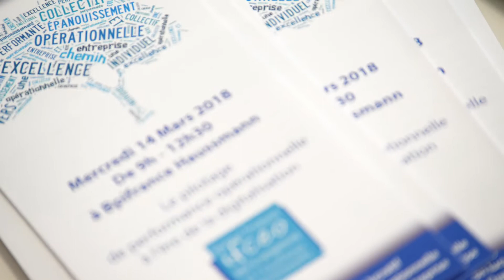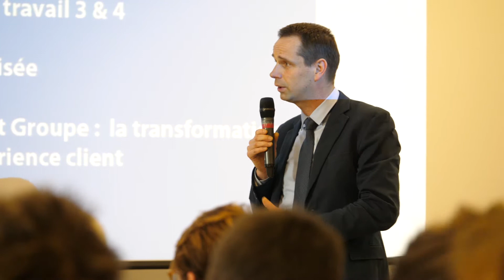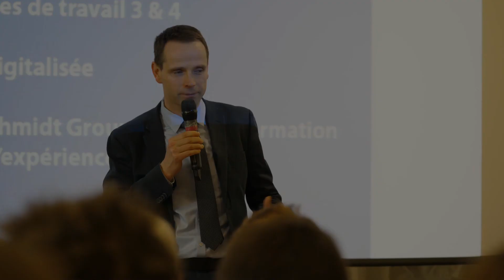Introduction 5èmes rencontres IFCEO -Piloter la Performance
Introduction des 5èmes rencontres IFCEO du 14 Mars 2018 à Bpifrance par François Durnez.